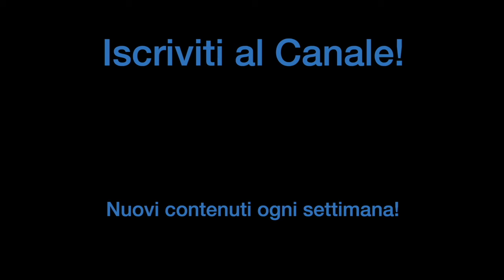ROLAND vs EFNOTE! Sfida tra DUE BATTERIE Elettroniche TOP LEVEL! | Play! Music Store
Scopri tutti i prodotti Roland presenti da Play! Music Store
Scopri tutte le EFNOTE presenti da Play! Music Store

- Roma:
Play! Music Store
Viale di Valle Aurelia, 49-59
00167 Roma

Play! Music Store – Esposizione Batterie
Via G.B. Gandino, 20-26
00167 Roma